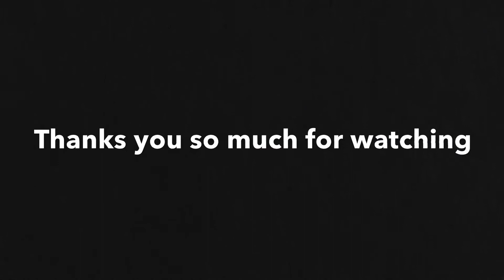Nine Circles by Zobros (hard demon) COMPLETE